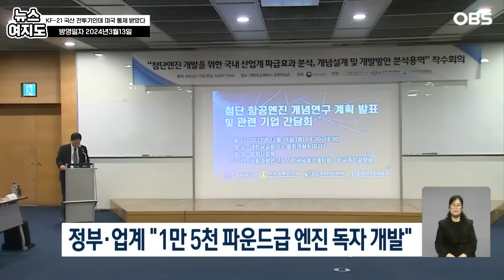[뉴스여지도] 분명 국산 전투긴데 '심장'은 미국산?... 문제 풀 해답은 오로지 이것뿐!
정부는 "국산 전투기에미국 업체 엔진이 장착되는 현실을 바꾸겠다"며
지난해 독자 엔진 개발에 나섰는데요.
'양산을 앞둔 한국형 차세대 전투기, KF-21에도 반드시 장착하겠다'는
목표까지 세워 추진 중인 것으로 확인됐다고 합니다.
이와 관련한 뉴스 모아봤습니다. 영상으로 보시죠.

@KF-21 여지도